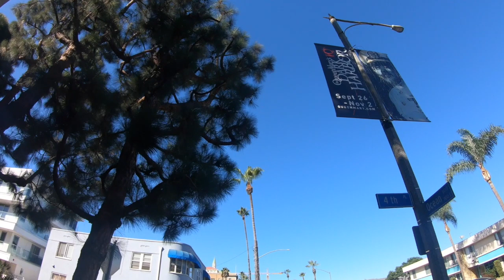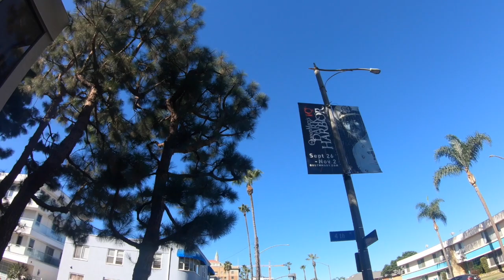A Walk on the Beach TV FOR DOGS! Entertainment for Your Dog + Music!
A Walk on the Beach TV FOR DOGS! Entertainment for Your Dog + Music! - Keep your dog having fun and entertained even when they can't leave the house with this exciting POV beach walk TV designed to keep dogs happy, and combined with relaxing music to keep your dog calm and reduce hyperactivity and stress!

Pet Tunes are experts in creating unique pet relaxing music. Ever wondered how to relax my dog? How to relax my cat or pet? If your pet has sleeping problems or anxiety problems or is even stressed during fireworks or storms, you should try our music. It will help your guinea pig, rabbit, dog, cat, hamster, and even your ferret! Pet Music Therapy is also great to help you bond with your pet, encouraging human pet interaction. We spent years crafting different sound frequencies and beats to see how our background instrumental music can have a positive effect on your pet.

Pet Tunes music is unique, and has helped thousand of animals worldwide to sleep and reduce their anxiety overall. Our music is composed in-house by our team of producers, and uses repetitive rhythms designed to relax and calm your pet, helping to soothe your pet in a variety of situations as a substitute to medication.

Music therapy for your pet can keep them calm, happy and healthy, and it is a great way to rehabilitate rescue animals - or just get your pet used to their new home. Being re-homed is an incredibly stressful time for animals - as they have to get used to a lot of different sights and sounds, as well as their new family and any other pets in the household. We recommend that you play Pet Tunes music during this time, and it will help reduce their heart rate and relax them while they explore their new surroundings.

Other cases where Pet Tunes can help is in the car, some animals become nervous when being driven, or even if your pet suspects that they are on the way to vets, get the YouTube app on  and play it in the car to keep your pet happy and calm all the time.

Normally, a stressed guinea pig will show signs of irritability and more aggressive displays of behaviour, such as head tossing, fidgeting, or teeth-baring. A depressed guinea pig, on the other hand, will become very listless and not display much energy. If you catch your guinea pig vibrating or trembling, this signifies a good thing. Guinea pigs frequently convey their cheerful moods through giving off deep vibrating noises. Pet Tunes Guinea Pig music is sure to make them vibrate with happiness, and help you to bond with your Guinea Pig as their anxiety disappears.

Pet Tunes Rat music will help rats of any age become domesticated and stop any fear relating to human interaction. Domestic rats are born tame, but they still need to be socialized to bond to humans. Rats who were not properly socialized as babies will often exhibit fear toward humans. But even these rats can be quickly rehabilitated using a method called Trust Training, and this training paired with Pet tunes music will iron out any issues in no time.

Pet Tunes cat music will help to calm and soothe your cat or kitten in a variety of situations. Our cat music is based on feline vocal communication and environmental sounds that pique the interest of cats; it is written in a musical language that is uniquely designed to appeal to the domestic cat. All of the music is recorded on traditional instruments and the human voice.

Our Chinchilla music will help during the training and handling process for your Chinchilla to bond with you and become the perfect household pet. It’s important to introduce them to handling very gradually and gently, and in association with positive experiences so that they never feel threatened. It’s best to do this in the evening when chinchillas are naturally awake, and to help the process play Pet Tunes Chinchilla music.

Whether you need to calm down your bunny, your rabbit is poorly or they are suffering with behavioural issues - this music will help to calm and soothe them and get them back to their normal self. The music will bring their blood pressure and heart rate down and allow them to sleep peacefully.